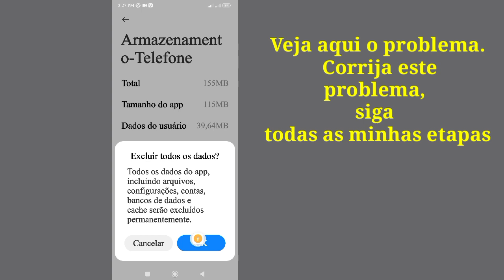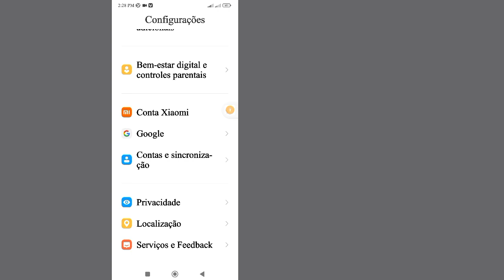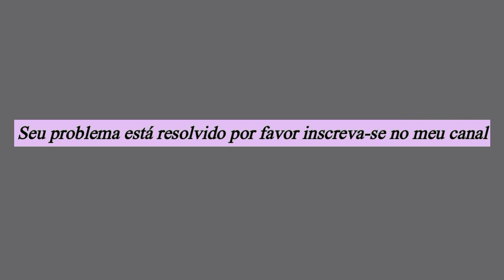Correção Aproveite ao máximo seu aplicativo de telefone Solução de problemas (2024) Nova atualização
Eu vou te mostrar.  Correção Tire o máximo proveito do seu aplicativo de telefone Solução de problemas (2024)

Se você tiver algum pedido de tutorial, deixe-me saber nos comentários!  Eu farei isso para você dentro de 1 dia
 💞por favor, não se esqueça de "Inscrever-se" 💞por favor, compartilhe com seu amigo